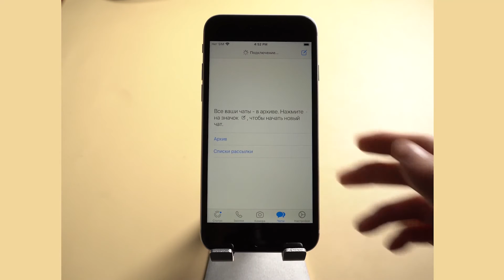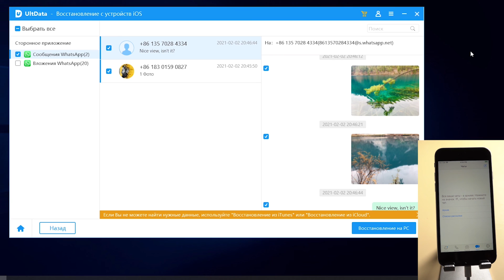Как восстановить 100% Whatsapp удаленные сообщения на iPhone 2021 году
Когда мы случайно удаляем информацию WhatsApp, мы обычно беспокоимся о том, как восстановить 100% Whatsapp удаленные сообщения на iphone .

Мы специализируемся на различных проблемах использования устройств iOS и Android, все методы проверены и исследованы много раз, и мы надеемся помочь вам.

UltData для whatsapp восстановить удаленные сообщения
Отметки времени:
00:00 Введение и предварительный просмотр
00:30 Восстановить сообщения через программа восстановления данных
01:08 Успешный результат

Здесь мы можем порекомендовать другие видео, например, снятие блокировки.